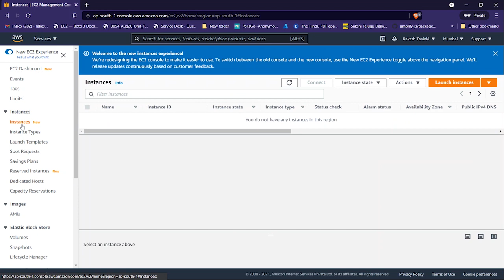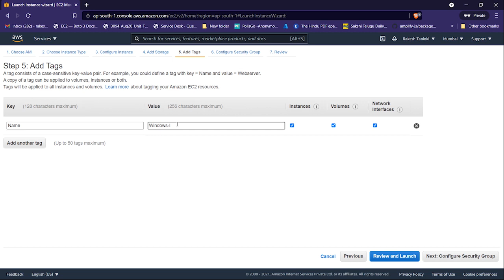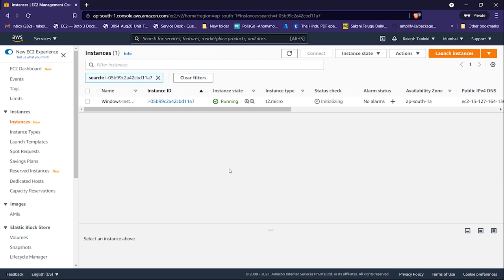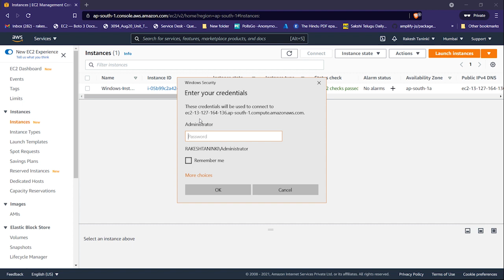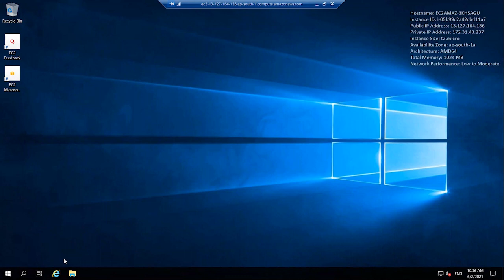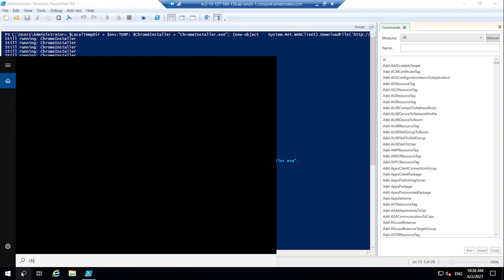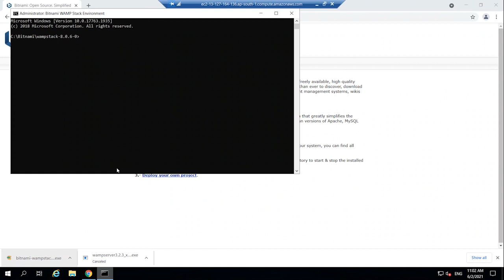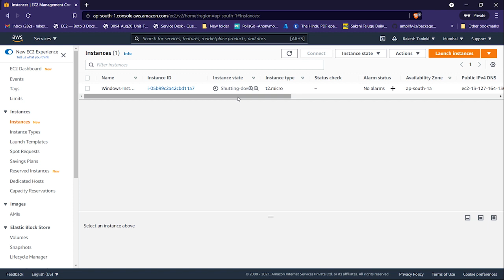Hands on || How to Launch EC2 Windows Instance || AWS EC2 Part#4 || In Telugu || Rakesh Taninki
This video guides you on how to create a Windows instance and how to connect to it. It also shows you how to set up WAMP on EC2 and browse the page in localhost.

AWS EC2
How to launch Windows instance
How to launch Windows EC2
How to launch EC2 Windows instance
How to connect to Windows EC2
Hands-on Lab
AWS Tutorial in Telugu
AWS EC2 Tutorial in Telugu